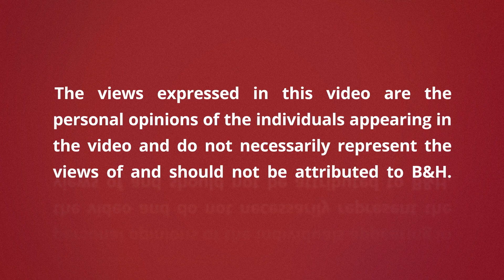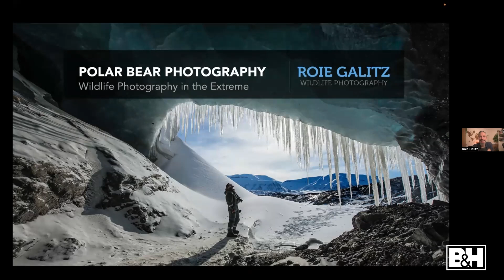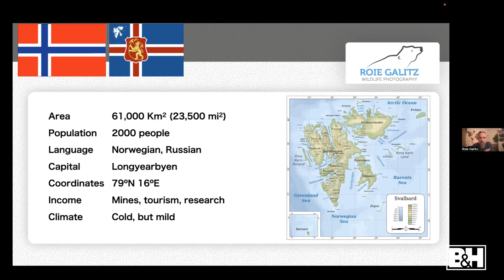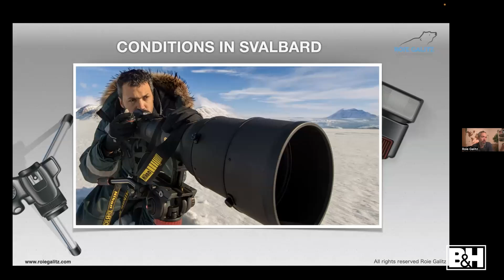Polar Bear Photography Secrets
World renowned wildlife photographer, Roie Galitz has been photographing and filming polar bears in Svalbard, Norway for over a decade. Roie tells his stories through visual expression, humanizing them, and uses this powerful tool to make a difference.

0:00 Intro
2:45 About Svalbard, Norway
11:34 Finding polar bears and their behavior
16:50 Have a good guide
19:40 The right distance between you and the bear
27:02 Coming back after a year
32:12 Mating behavior
40:35 Svalbard in the winter video
43:57 Photographing the bears in the summer
45:50 Using different angles & lens
48:00 Other arctic animals
50:43 Arctic climate
55:16 BBC Snow Bears
57:03 Final thoughts